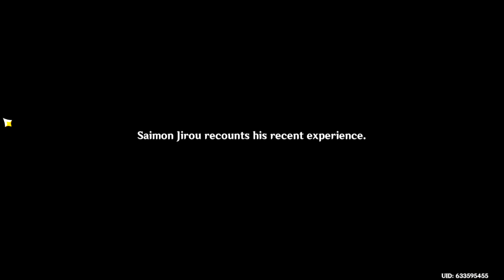Genshin Impact Part 676 | Paimon and Aether are SADISTIC PSYCHOPATHS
W...T...F Aether, and Paimon!